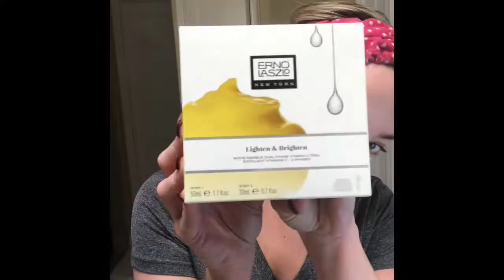Erno Laszlo NY - Lighten & Brighten - White Marble Dual Phase Vitamin C Peel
Welcome to my first ever beauty video review on “C’est Bon!” By @LilianaHTX

I received this product complementary on behalf of Influenster to try out and review.

- VERDICT:
This product is wonderful. I am a huge fan of peels. This one is in two steps. The packaging is easy to use and of OK quality. I was expecting the top part to be metal, but it’s plastic. Looks appealing. The drop for the activator drops is a little aggravating because it doesn’t grab as much as I need. But it’s not too bad.
The peel smells AMAZING! That is by far my favorite aspect. The exfoliating texture is not too harsh on the skin. Because my skin is sensitive, it does get red, but this DID NOT IRRITATE the skin.
The activator drops feel warm! It’s kind of crazy. Feels like it’s giving an extra dose of hydration too.

- White Marble Translucence Cream: THIS IS AMAZING! I wish I would have received more that two samples of it. This works great after the peel. It makes your skin super soft and almost filter-like. I have to give @ErnoLaszloSkincare props for this White Marble line. World class!

-Liliana Gonzalez-Hernandez